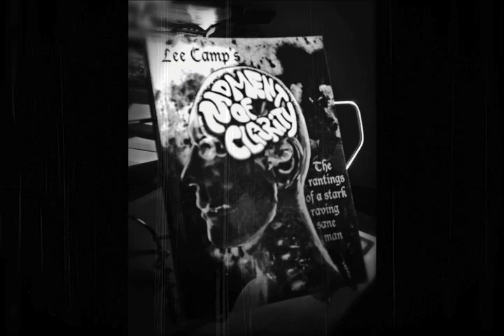"What You Might Not Know About The Prison Industrial Complex" - M.O.C. #139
The US has 5% of the world's population and 25% of the world's prisoners. Why is this happening?  [Get more at LeeCamp.net]